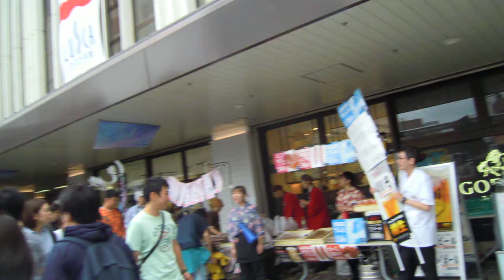湘南ひらつか七夕まつり20190706を歩いてみたDSCN8466